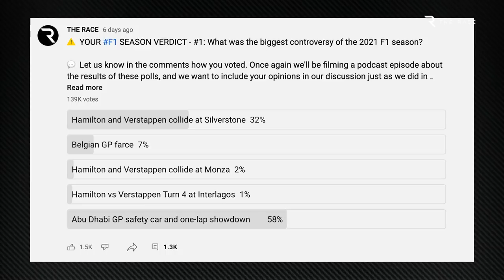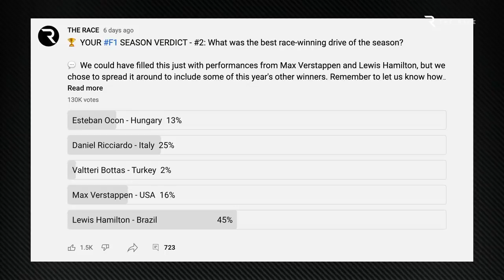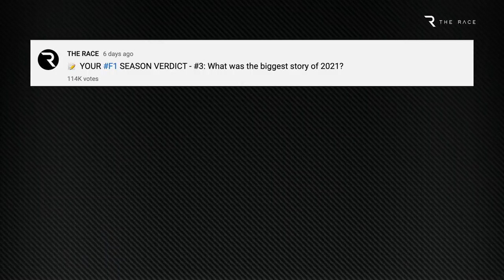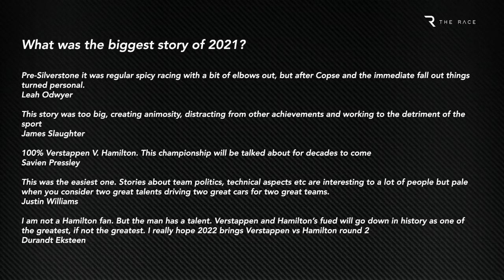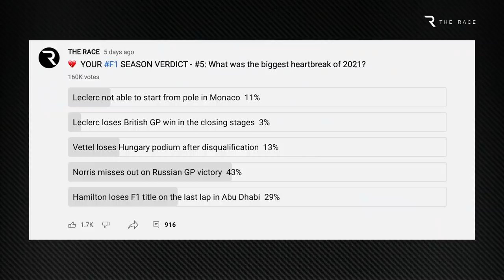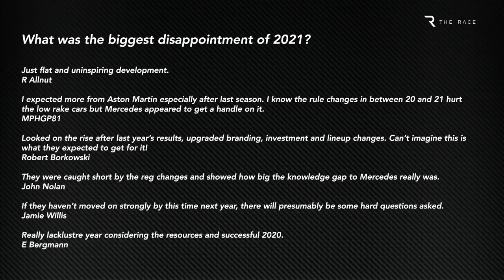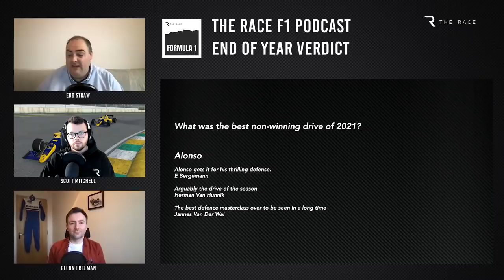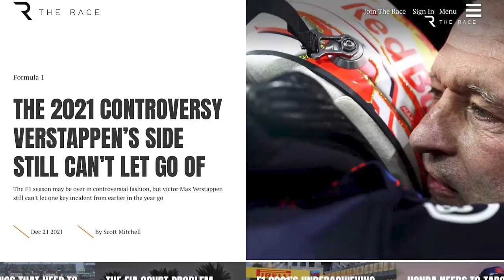Your F1 2021 season verdict | The Race F1 Podcast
Join us for a special look back at the 2021 F1 season, where the debate is led by you! Edd Straw, Scott Mitchell and Glenn Freeman discuss how you voted in our eight end-of-season polls, including what we thought of the results. We’ve also included plenty of comments from you on the topics we chose